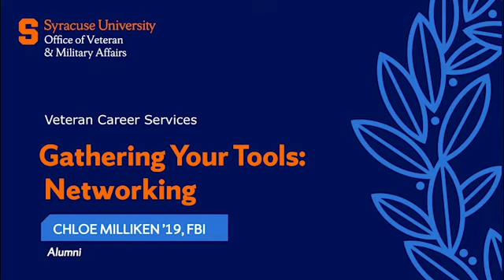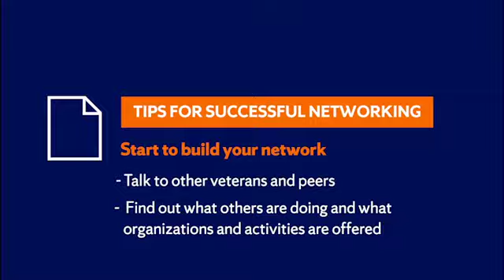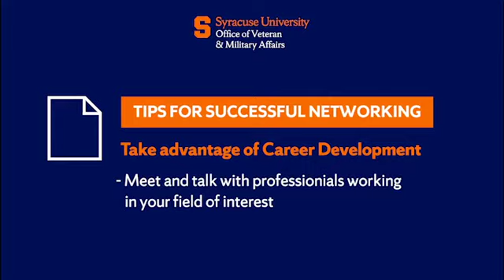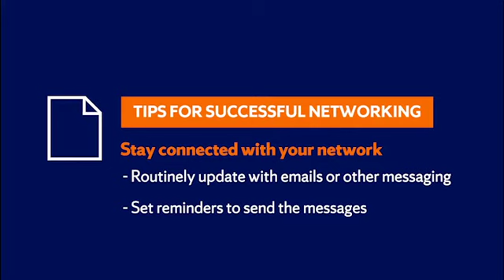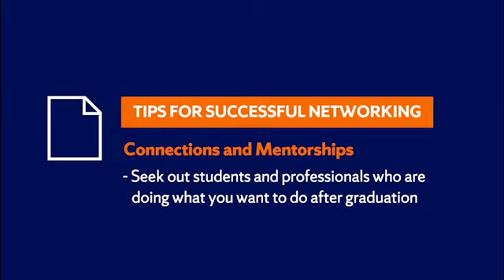GYT: Networking with Chloe Milliken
Gathering Your Tools: Chloe Milliken '19 shares the importance of networking.